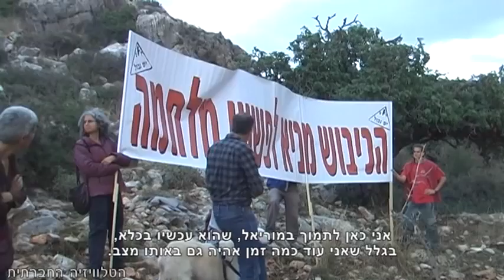תומכים בנתן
נתן בלנק בן ה-19 נכנס לאחרונה לתקופת כליאה חמישית ורצופה בכלא 6, לאחר שהצהיר כי הוא מסרב לשרת בצבא כיבוש. ביום שבת 2 בפברואר תקיים תנועת "יש גבול" משמרת תמיכה נוספת בבלנק מול כלא 6. באייטם קטעי ראיון בלעדיים עם בלנק מנובמבר 2012.